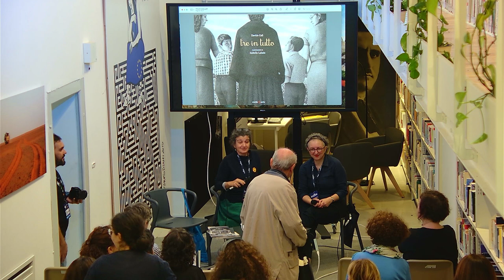Lectorinfabula 2024 - Archeologia del visivo con Isabella labate introduce Ilaria Tontardini